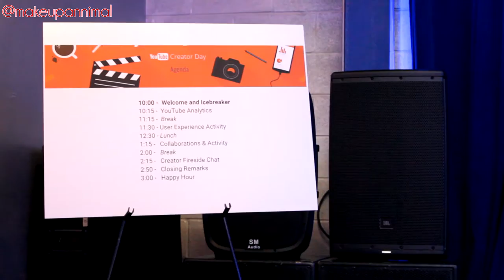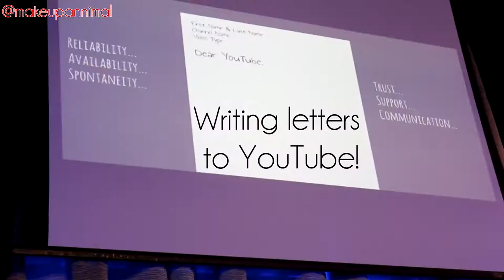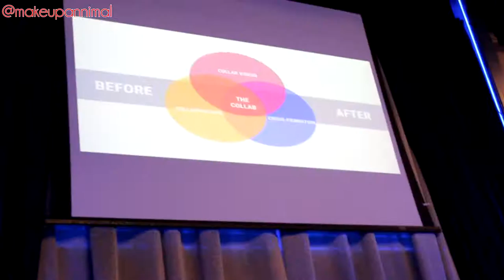LAST YEAR'S CREATOR DAY VLOG: Too Shy for grav3yardgirl & Mathew Knowles AnnVentures | MakeupANNimal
» Hello lovies! Here is my vlog from Creator Day Houston 2015! It was an event at the House of Dereon hosted by YouTube with various workshops on social media and and lots of icebreakers. I met a lot of awesome creators and was surrounded by the fine people at YouTube, Bunny Meyer aka grav3yardgirl, and Mathew Knowles! I will be attending again this year, so I hope to see you there.

All other clothing and accessories: Forever 21

♥ Follow me for instant updates! ♥
👻 Snap me | MakeupANNimal

♥ Send me a love letter ♥
Ann - MakeupANNimal
9600 Lake Forest Blvd